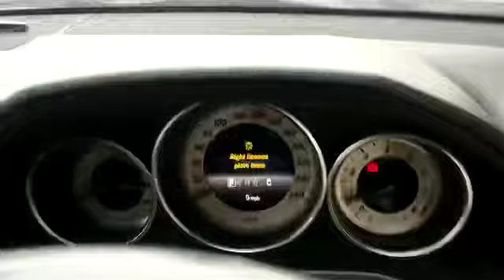2009 Mercedes Benz E350 (A) - GT3350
For detail and price about this vehicle, please click:
Untuk maklumat dan harga kereta ini, sila tekan:
欲知更多这辆车的详情和价钱，请点击以下链接：